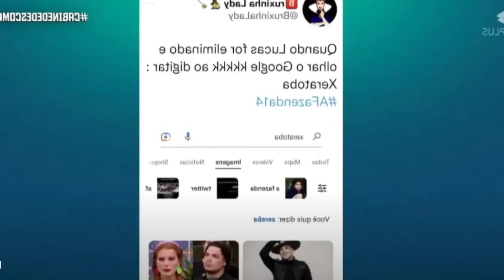A GRANDE CONQUISTA: PAI DE LUCAS SANTOS NOVO REALITY SHOW DA RECORD TV - RECORD AO VIVO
ACOMPANHE A GRANDE CONQUISTA: NOVO REALITY SHOW DA RECORD TV - RECORD AO VIVO. TUDO SOBRE A FAZENDA 2023 AO VIVO E A LISTA A FAZENDA 15 COM MUITA FOFOCA DE QUALIDADE.

Presente perfeito para o Dia das Mães na Amazon

Comentários ao vivo sobre Reality Show ao vivo voce encontra por aqui. Últimas notícias de BBB, A Fazenda entre outras fofocas com muita interatividade.

Muito obrigada a todos que ajudam o canal com qualquer valor!